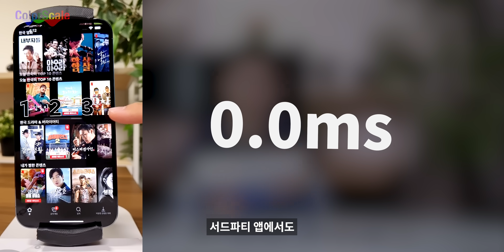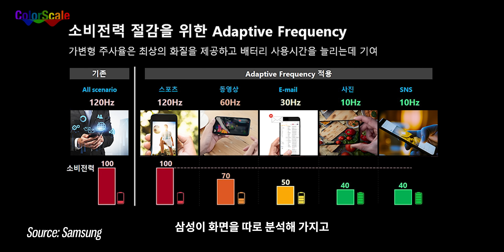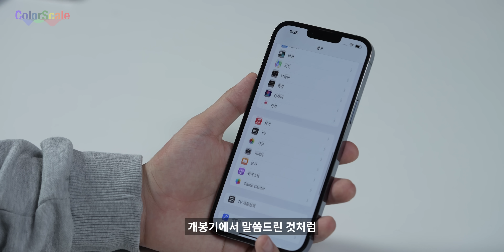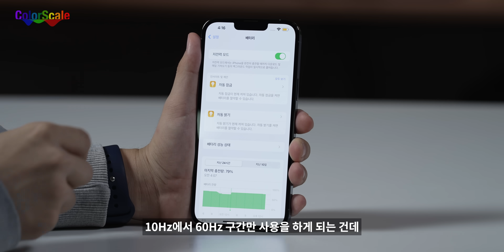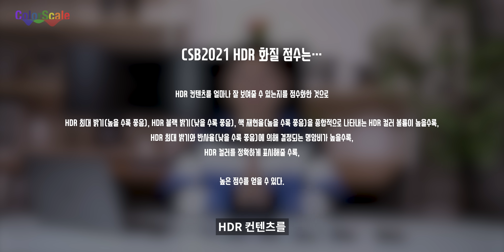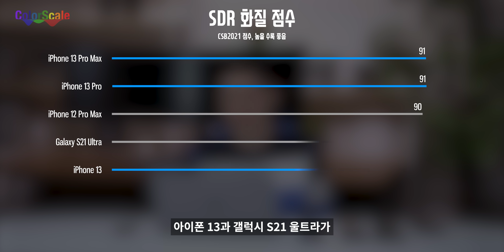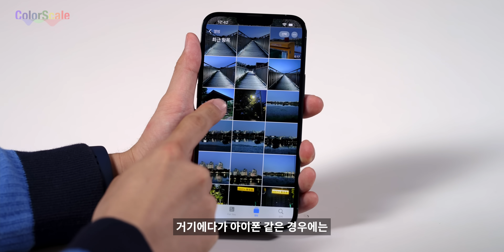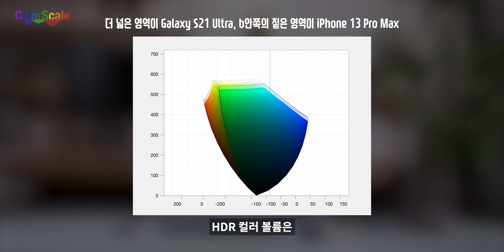아이폰 13 시리즈 화면 완벽 리뷰. 1위 탈환 성공?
위 링크를 통해 제품을 구매하면 소정의 수수료가 지급됩니다.

오늘 국내 출시된 아이폰 13 미니, 아이폰 13, 아이폰 13 프로, 아이폰 13 프로 맥스 디스플레이 완벽 리뷰 영상입니다. 지난 영상 )에 이어 ProMotion 논란에 대한 내용부터 개선된 시야각, 노치 사이즈에 대한 분석부터 컬러스케일 스마트폰 벤치마크 점수까지. 아이폰 13 시리즈 디스플레이에 대한 모든 내용을 담았습니다. 아이폰 13 프로 맥스가 컬러스케일 스마트폰 벤치의 새로운 1위 자리를 탈환했는데요, 더 자세한 내용은 영상에서 살펴보시죠.

0:00 아이폰 13 시리즈 디스플레이 리뷰
0:52 ProMotion 논란 종결
6:40 시야각 측정 리뷰
7:37 노치가 높아졌다?
9:00 컬러스케일 스마트폰 벤치마크
9:40 야외 시인성 점수
10:20 저조도 화질 점수
13:59 HDR 화질 점수
15:57 결론